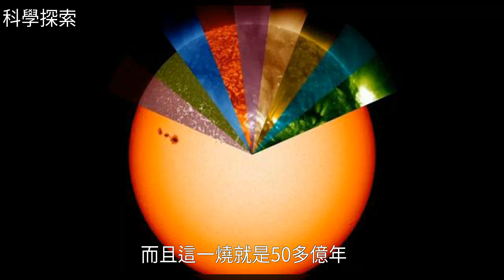在無氧的宇宙中，太陽是怎麼燃燒幾十億年的？太陽：這是意外！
在無氧的宇宙中，太陽是怎麼燃燒幾十億年的？太陽：這是意外！在無氧的宇宙中，太陽是怎麼燃燒幾十億年的？太陽：這是意外！宇 宙 , 地 球 , 核 技 術 , 太 陽 系 , 探 索